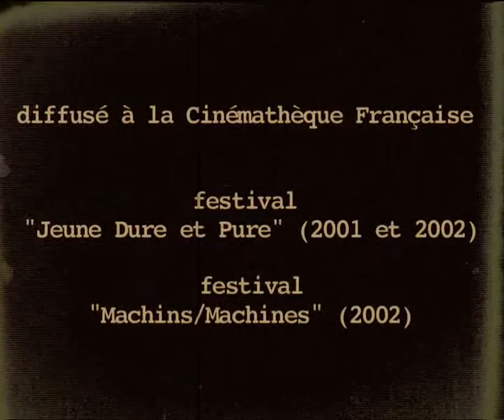Radio-crochet des échevelées de M.Garnier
réalisé par Martine Garnier auto-production STUDIOCHIC 1992,
diffusé à la Cinémathèque Française en 2001et  lors du Festival "Jeunes purs et durs, une histoire du cinéma d'avant garde français" ainsi qu'aux 2 séances du Festival "Machins/machines" en 2002.
Mécanismes de boites à musique préparées, tourné en Super8, négatif, méthode de développement expérimental.